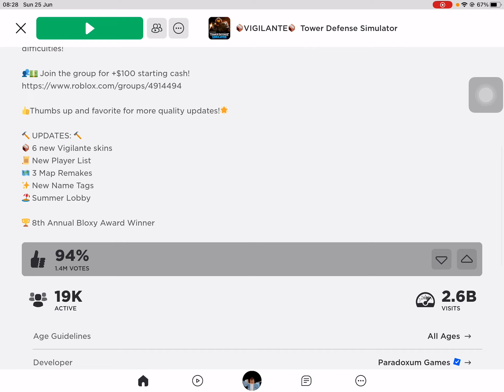Can someone tell me how to remove the new leaderboard?